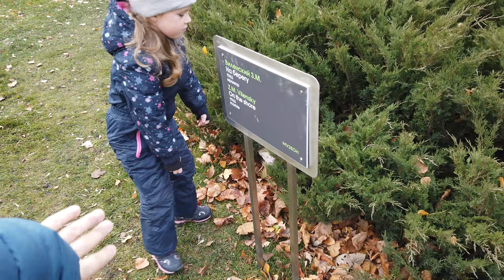VLOGs БерёзовыйСок Музеон Белка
мой vlog
Кира впервые пробует берёзовый сок , гуляем в парке Горького , кормит белку .